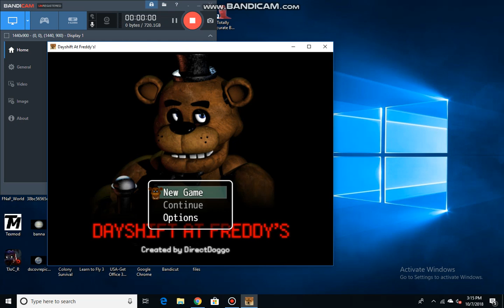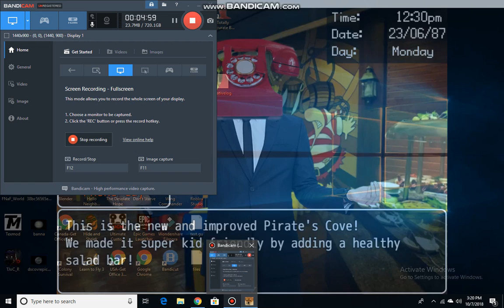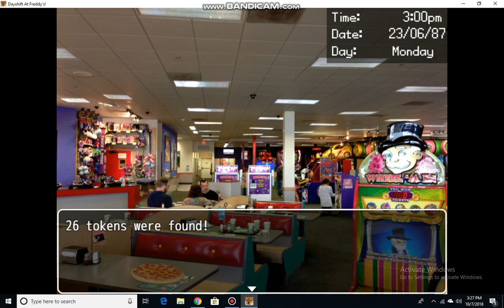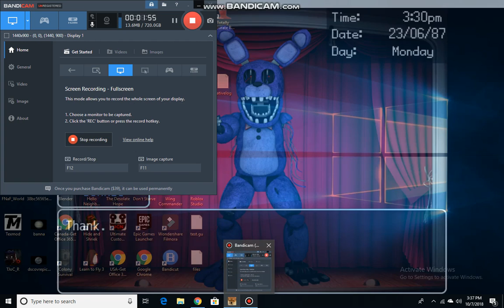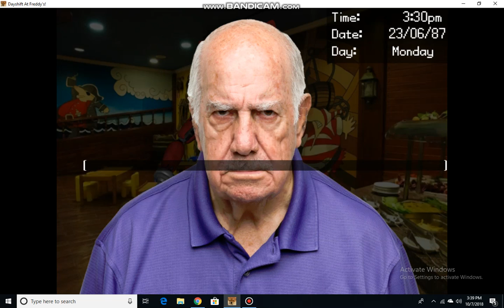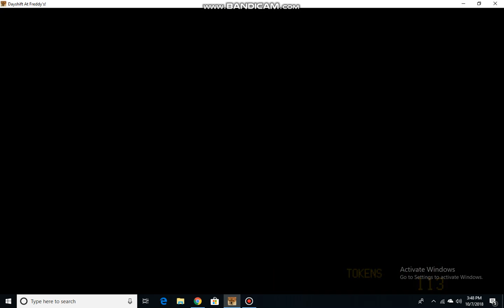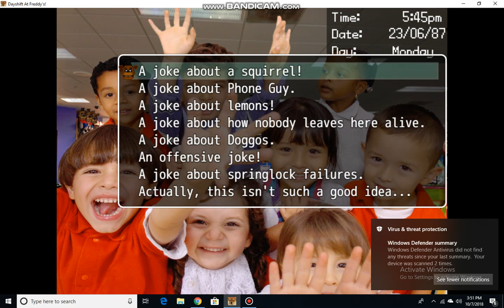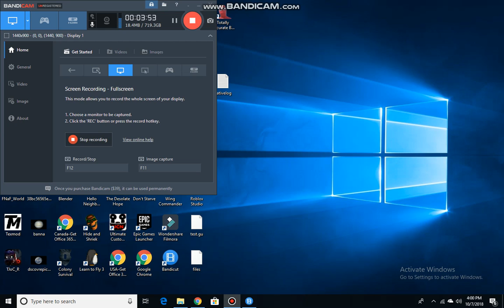dayshift at freddys 1 part 1 10+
im bad very badddddddddddddddddddddddddddddddddddddddddddddddddddddddddddddddddddddddddddddddddddddddddddddddddddddddddddd! oh and doki doki soon like latested friday